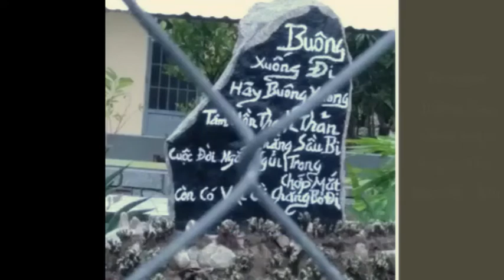2022 Tuệ Tâm Sông Pha Ninh Thuận